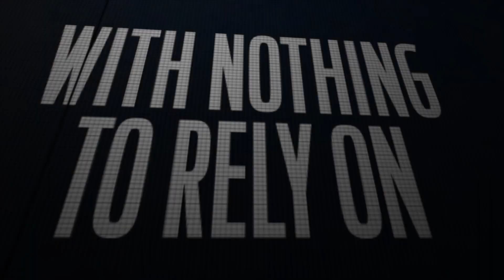СТРАТЕГИЯ ДЛЯ МАСКА - Tharsis Обзор | Стоит ли играть в 2022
Актуальный обзор Tharsis в 2022 году.

Таймкоды:
00:00 - Раздача Tharsis
00:32 - История и сюжет
01:54 - Геймплей и занятия
04:53 - Визуал и звук
05:25 - Стоит играть в Tharsis?